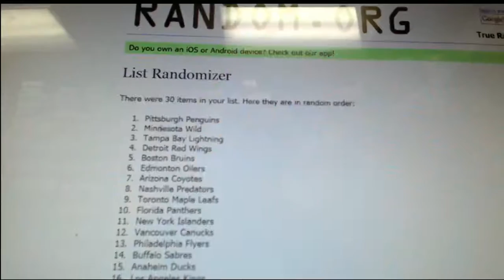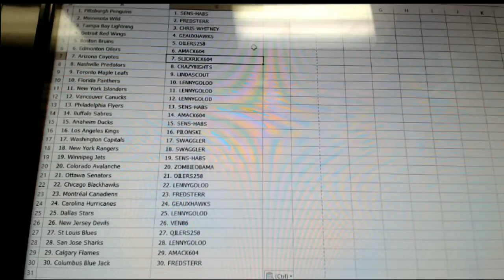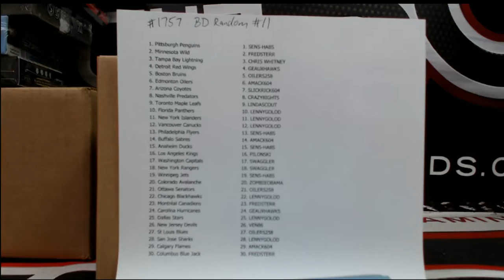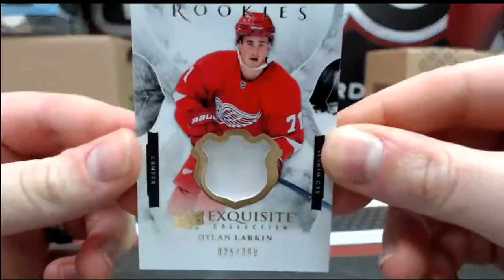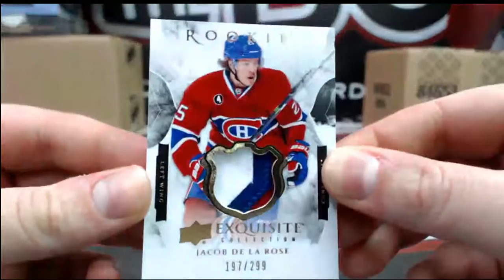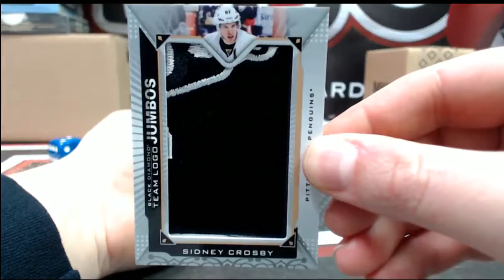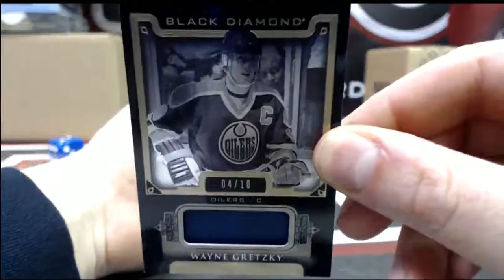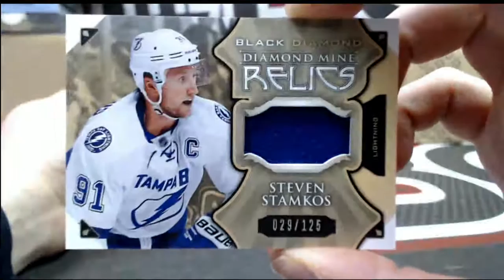Outoftheboxbreaks Break #1757- 15-16 UPPER DECK BLACK DIAMOND HOCKEY CASE (5 BOXES) BREAK RANDOM #11